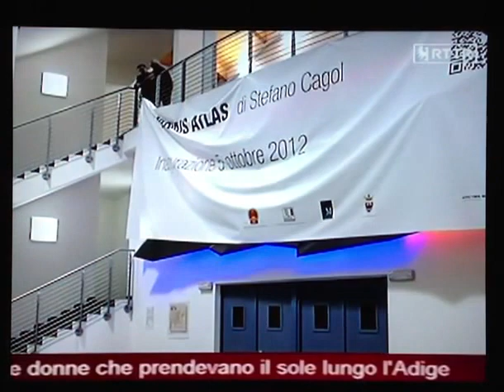Stefano Cagol: Novus Atlas - RTTR - 7/9 October. 2012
Presentazionee dell'opera NOVUS ATLAS di Stefano Cagol. L'installazione composta da una scultura in acciaio inox, 250 x 910 x 50 cm e da una mappa originale su carta della Cina del Gesuita Martino Martini (60 x 45 cm., Blaeu, Amsterdam, 1688 ca.) L'opera ha vinto il bando nazionale indetto dalla Provincia Autonoma di Trento, legge del 2%, 60 i progetti pervenuti. NOVUS ATLAS è un'installazione ispirata all'opera più importante realizzata dal Gesuita trentino Martino Martini: il Novus Atlas Sinensis, la descrizione cartografica della Cina considerate la più precisa e dettagliata del tempo, a lungo insuperata, e oggi un esempio simbolico e persistente di avvicinamento delle diversità e di apertura lungimirante che rende particolarmente significativo lo sguardo all'origine del nome a cui è intitolato l'Istituto.
Presentation of the work of art NOVUS ATLAS by Stefano Cagol. Opening/introduction Friday, October 5, 2012, h 6 pm info: Under the patronage of The Embassy of People's Republic of China in Italy. The installation consists of a stainless steel sculpture, 250 x 910 x 50 cm and a original map on paper of China by Martino Martini (60 x 45 cm., Blaeu, Amsterdam, 1688 AD ca.) The work won the national competition organized by the Autonomous Province of Trento, Law of 2%, among 60 proposed projects. The NOVUS ATLAS installation is inspired by a symbolic work by Jesuit Martino Martini: the Novus Atlas Sinensis, his most important work considered the most accurate and detailed view of China of his time, longer unsurpassed, and today a symbolic and persistent example of an approach to diversity and of openness that makes it particularly significant the look at the origin of the name of the Institute.